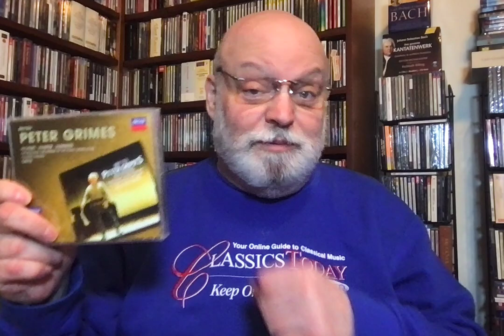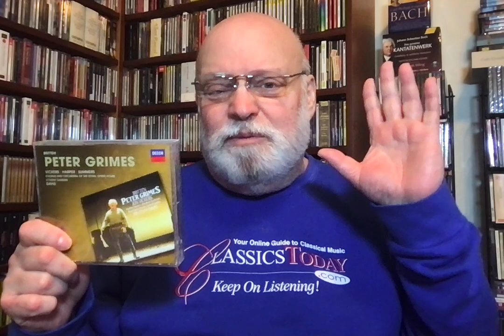Review: Colin Davis & Jon Vickers Deliver A Tragic, Brutal Peter Grimes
Britten: Peter Grimes. Vickers, Harper, Orchestra and Chorus of the Royal Opera House, Covent Garden, Colin Davis (cond.) Decca